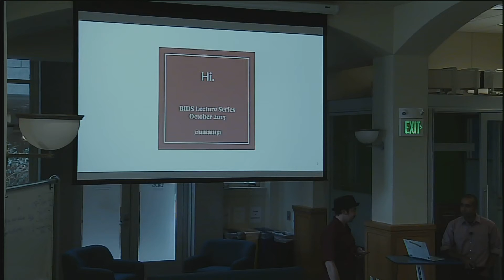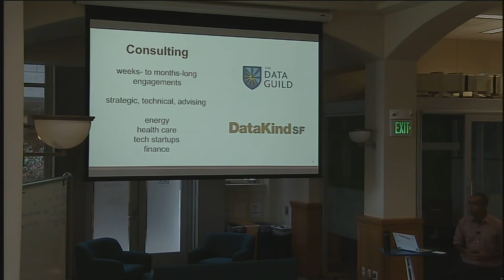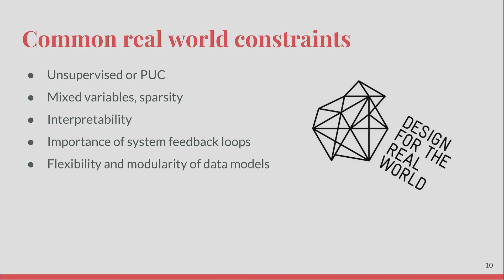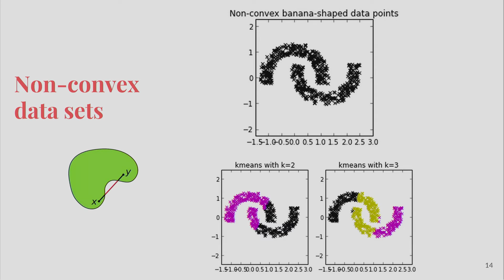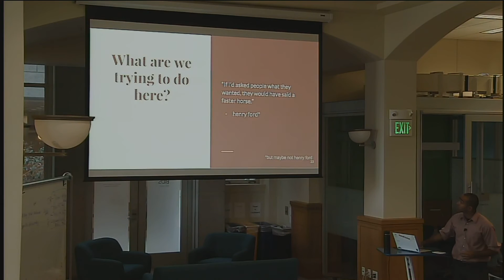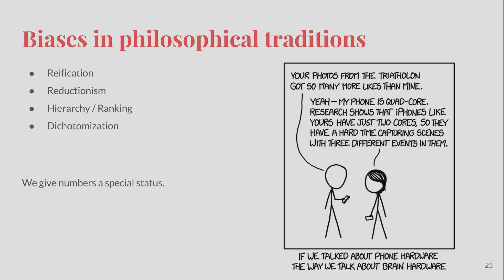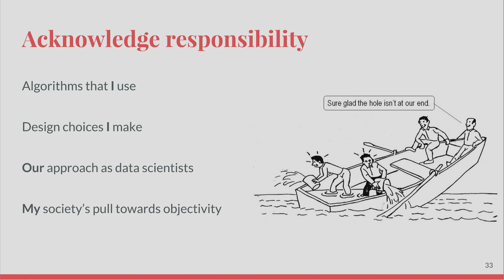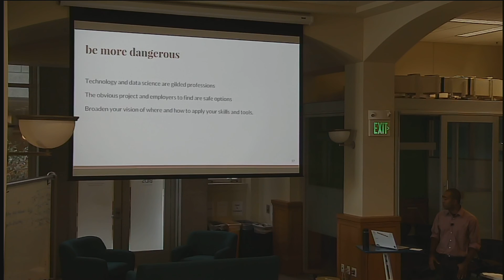Reflections on Data Science in Some Real-World Applications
BIDS Data Science Lecture Series | October 23, 2015 | 1:00-2:30 p.m. | 190 Doe Library, UC Berkeley

Speaker: Aman Ahuja, Data Science Consultant

In this talk, I will share some stories from my years of consulting and advising around data products, highlighting cases where real-world constraints led to a surprising result or creative solution. While reflecting on my biased sample of cases, I may also share, if I’m feeling bold, some of the mistakes I’ve made along the way. To illustrate some technical ideas more concretely while protecting clients, I will use some simplified or toy examples. Participation and questions encouraged.